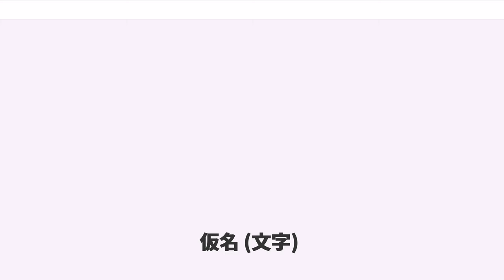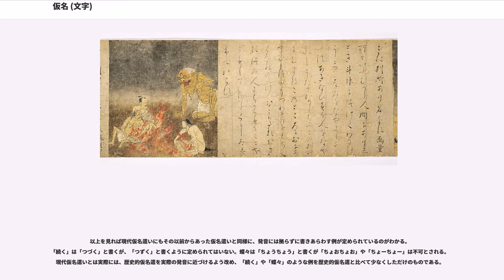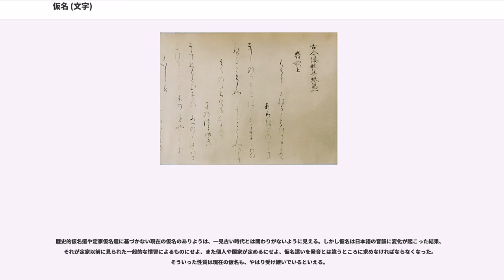仮名 (文字)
仮名（かな）とは、漢字をもとにして日本で作られた文字のこと。現在一般には平仮名と片仮名のことを指す。表音文字の一種であり、基本的に1字が1音節をあらわす音節文字に分類される。漢字に対して和字（わじ）ともいう。ただし和字は和製漢字を意味することもある。
日本に漢字が伝来する以前、日本語には固有の文字がなかった。しかし中国大陸から漢字とともに伝来した「漢文」は当然ながら中国語に基づいた書記法であり、音韻や構文の異なる日本語を書き記すものではなかった。この「漢文」を日本語として理解するために生まれたのが「漢文訓読」である。

しかし地名や人名などの日本語の固有名詞は、漢字をそのまま使ってもその音を書き記すことはできない。そこで使われたのが漢字本来の意味を無視してその発音だけを利用し、日本語の音に当てる「借字」（しゃくじ）であった。これはたとえば漢字の「阿」が持つ本来の意味を無視して「ア」という音だけを抽出し、「阿」を日本語の「ア」として読ませるという方法である。この借字によって日本語が漢字で表記されるようになった。この表記法を俗に「万葉仮名」とも呼ぶ。

このような表記法は、仮借（かしゃ）の手法に基づき日本以外の漢字文化圏の地域でも古くから行なわれているもので、中国でも漢字を持たない異民族に由来する文物に関しては、音によって漢字を割り当てていた。邪馬台国の「卑弥呼」という表記などがこれに当たる。

漢字を借字として日本語の表記に用いるのならば、方法の上からはどんな内容でも、どれほど長い文章でも日本語で綴ることは可能であった。しかしそのようにして書かれた文章は見た目には漢字の羅列であり、はじめてそれを読む側にとっては文のどこに意味の区切りがあるのかわからず、非常に読みにくい。したがって借字でもって日本語の文をつづることは、韻文である和歌でもっぱら用いられた。和歌なら五七五七七というように五音や七音に句が分かれており、それがたいてい文や言葉の区切りとなっているので、和歌であることを前もって知っておけばなんとか読むことができたからである。

正倉院所蔵の奈良時代の公文書のなかには、本来「多」と書くところを「夕」、「牟」と書くのを「ム」と書くというように、漢字の一部を使ってその字の代わりとした表記が見られ、また現在の平仮名「つ」に似た文字が記されたりもしている。この「つ」に似た文字は漢字の「州」を字源にしているといわれるが、このように漢字の一部などを使って文字を表すことは、のちの平仮名・片仮名の誕生に繋がるものといえる。

やがて仏典を講読する僧侶の間で、その仏典の行間に漢字の音や和訓を示す借字などを備忘のために書き加える例が見られるようになるが、この借字が漢字の一部や画数の少ない漢字などを使い、本来の漢字の字形とは違う形で記されるようになった。行間という狭い場所に記すためには字形をできるだけ省く必要があり、また漢字で記される経典の本文と区別するためであった。これが現在みられる片仮名の源流である。この片仮名の源流といえるものは、文献上では平安時代初期以降の用例が確認されているが、片仮名はこうした誕生の経緯から、古くは漢字に従属しその意味や音を理解させるための文字として扱われていた。

また漢文訓読以外の場では、借字から現在の平仮名の源流となるものが現れている。これは借字としての漢字を草書よりもさらに崩した書体でもって記したものである。その平仮名を数字分の続け字すなわち連綿にすることによって意味の区切りを作り出し、長い文章でも綴ることが可能となった。これによって『土佐日記』などをはじめとする仮名（平仮名）による文学作品が平安時代以降、発達するようになる。

借字が「かな」と呼ばれるようになったのは、漢字を真名（まな）といったのに対照してのものである。当初は「かりな」と読み、撥音便形「かんな」を経て「かな」の形に定着した。もしくは、梵語のカラナ (करण、Karana、「音字」の意)からの転化という説もある。古くは単に「かな」といえば平仮名のことを指した。「ひらがな」の呼称が現れたのは中世末のことであるが、これは「平易な文字」という意味だといわれる。また片仮名の「かた」とは不完全なことを意味し、漢字に対して省略した字形ということである。

平安時代の平仮名の文章和文は、単語は大和言葉であり、平仮名を用いるのが基本であった。しかし「源氏」だとか朝廷の官職名など、大和言葉に置き換える事が不可能で漢語を用いるしかない場合は、漢...